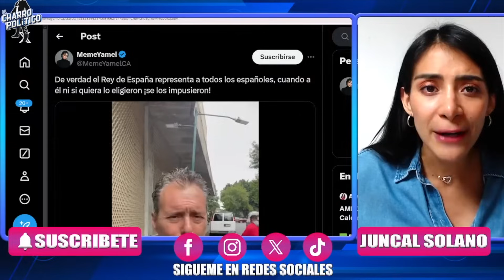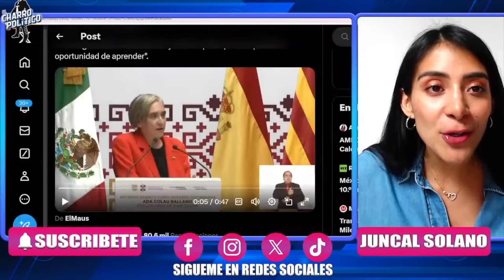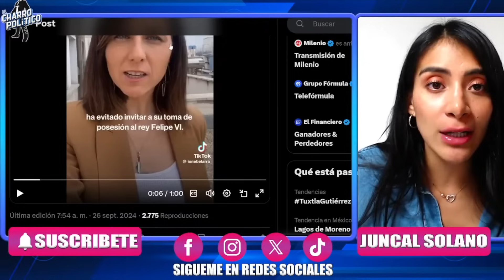SHEINBAUM ALBOROTÓ AL GALLINERO! ESPAÑOLES LA APOYAN Y SE REVELAN CONTRA EL REY